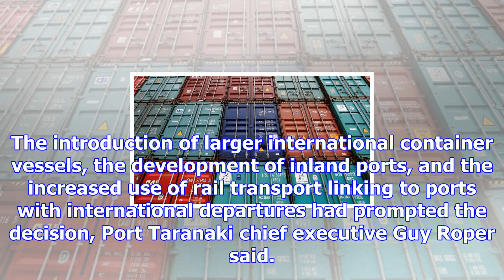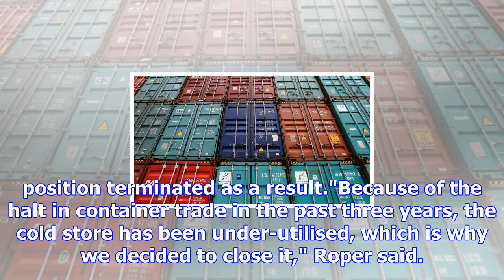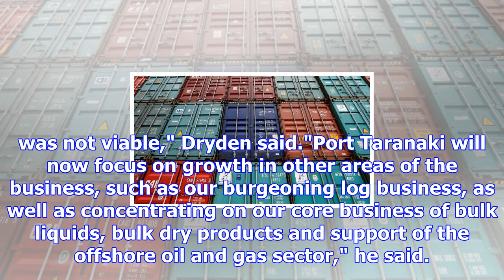Container services to shut at port taranaki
BRITTANY BAKER Last updated 15:15, November 9 2017 Port Taranaki is shutting its container transfer ...